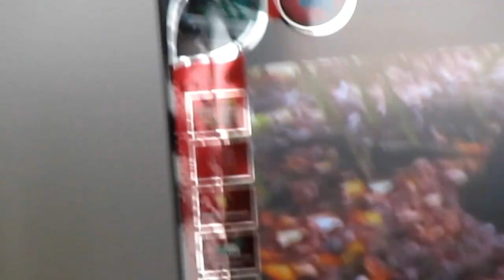Peo Tv + Innovex Crystal Series 32" LED TV I32D3260 Pic Quality [Part 3]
This video also shows picture quality of Innovex Crystal Series 32" LED TV I32D3260 and SLT PEO TV!
[Part 3]
Sorry for bad recording!
*Better view in 720p HD!